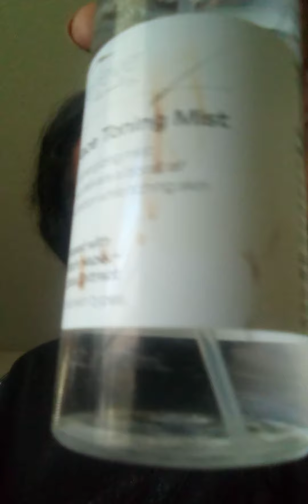Makeup Tutorial + Speaking How The Power Of Self Confidence Impacts Bring Inner Beauty Out Part 2 💕